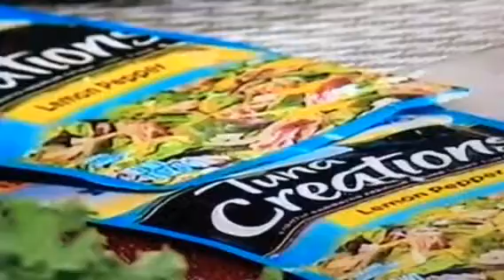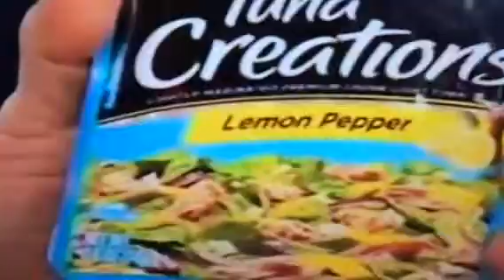Dieta para aprender a comer x José